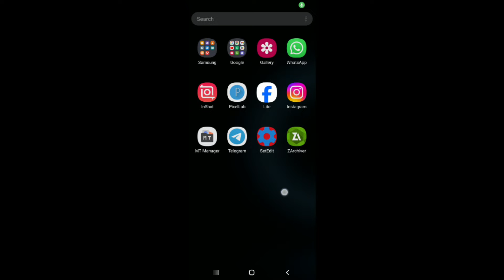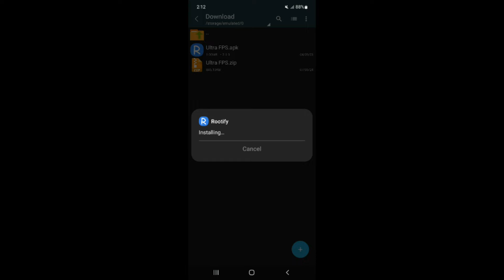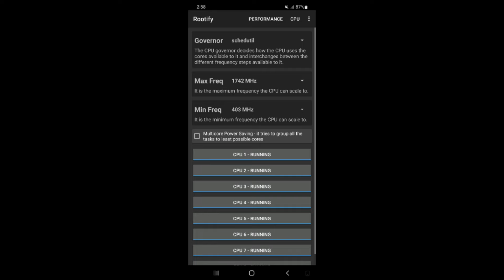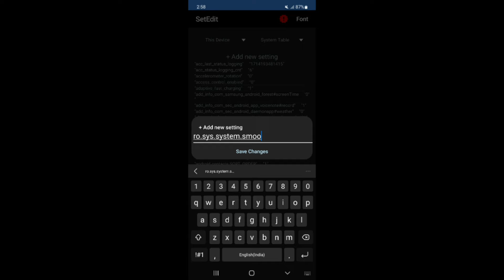Enable Ultra Fps Performance | Max FPS Fix Lag - No Root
lag fix
fix lag
overclock performance
overclock games
overclock android
no root
performance tweaks
boost performance
lag fix
game booster
overclock gpu
overclock device no root
overclock cpu
overclock
performance
optimize android
90fps
tweaks
fix fps drop
120fps
overclock root
root
overclock phone
overclock mobile